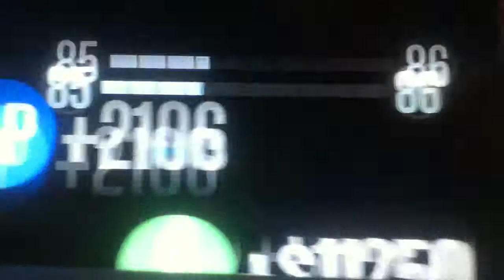Gta5 Rooftop Rumble :)